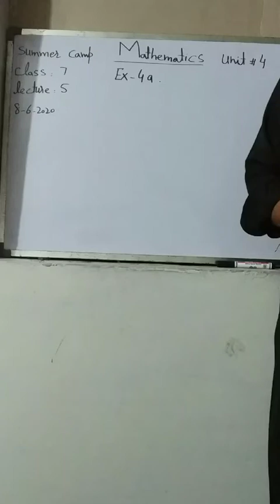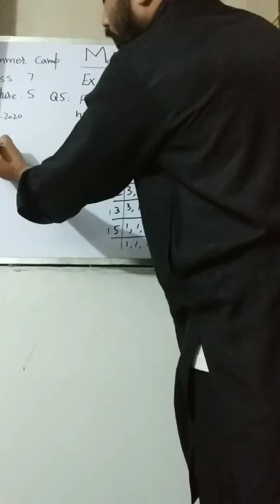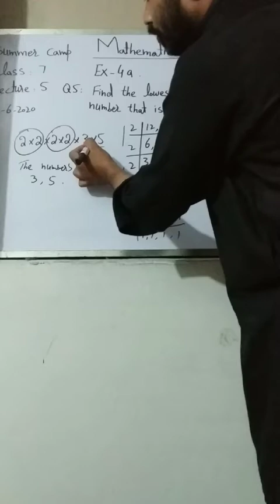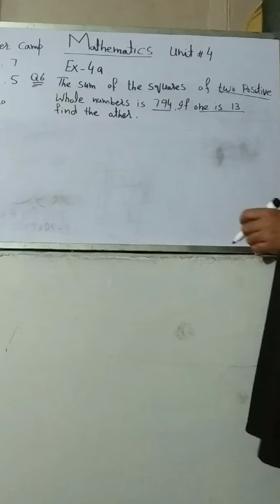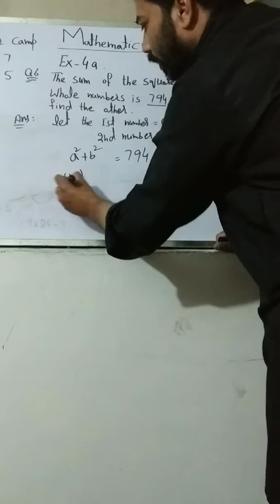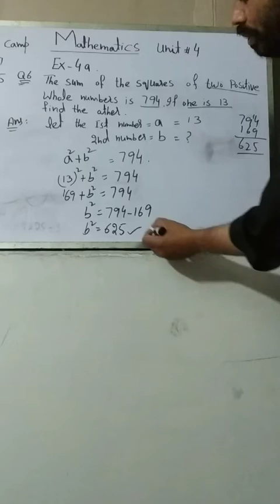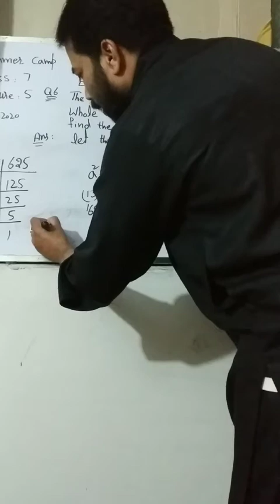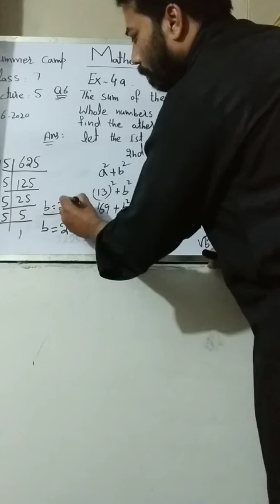Mathematics class 7 Lecture 5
Squares and Square root